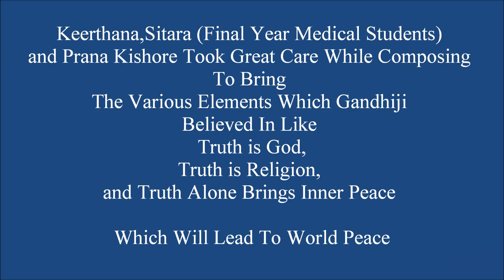New Raghupathy Raghava Rajaram Trailer by Prana Kishore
"New Raghupathy Raghav Rajaram" Invokes The  Gandhi  In Every One.
Mahatma Gandhi used to call this "Ram Dhun"
Gandhi  and   his followers  sang this during the 24 days and  241 mile Salt Satyagraha March on 12th March 1930  from Sabarmati Ashram to coastal village Dandi in Gujarat India making it a Turning Point in Indian Independence Movement. Gandhi sang this song and Bhajan in his daily prayers, some times short and some times with changes in lyrics.Prana Kishore sang the full and complete version. Keerthana,Sitara (Final Year Medical Students) and Prana Kishore Took Great Care While Composing To Bring
The Various Elements Which Gandhiji Believed In Like Truth is God,Truth is Religion,
and Truth Alone Brings Inner Peace Which Will Lead To World Peace.